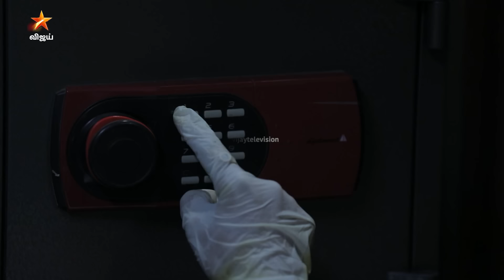Thendral Vanthu Ennai Thodum | தென்றல் வந்து என்னைத் தொடும் | Full Episode 200